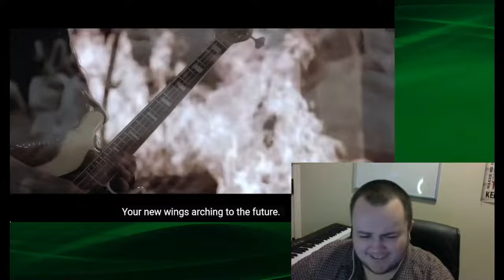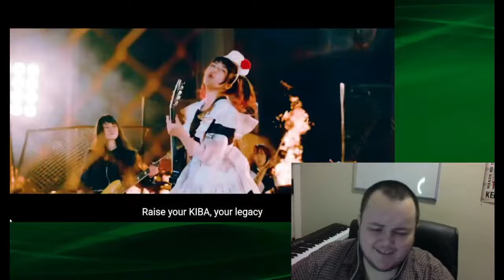"Shambles" - Band-Maid REACTION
Shambles - Band-Maid (Official Music Video)

A millennial liberal pastor reaction channel provides insightful and thought-provoking commentary on current events, social issues, and religious topics from a progressive perspective. Check out this channel for a fresh take on the world around us.